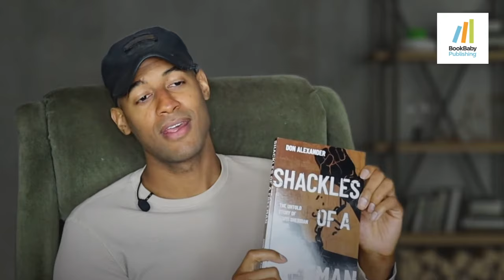"Shackles of a Freedom": A Conversation with the Author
Join us for a captivating interview with Don Alexander, author of "Shackles of a Freeman," as we dive into the struggles and triumphs of the Anti-Slavery Movement in 1850s America. Through the lens of historical fiction, Don sheds light on the bravery and sacrifices of those who fought against slavery, bringing to life the inspiring journey of Lewis Leary.

Amazon, Kindle (Available Now!)
Amazon, Paperback (4/29/2023)